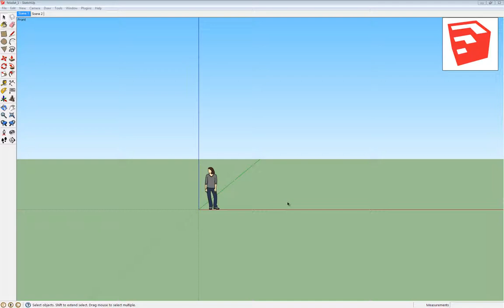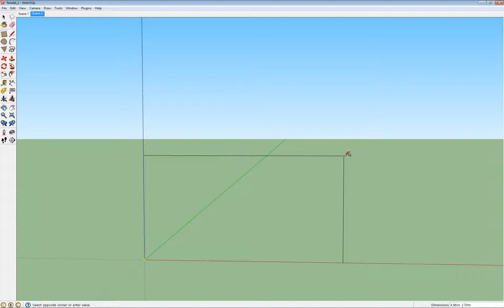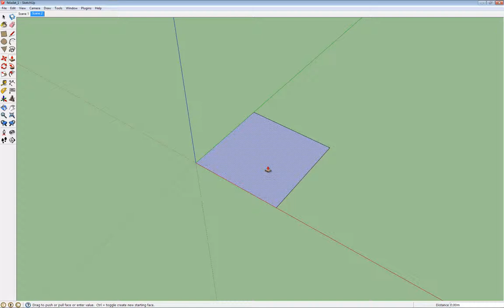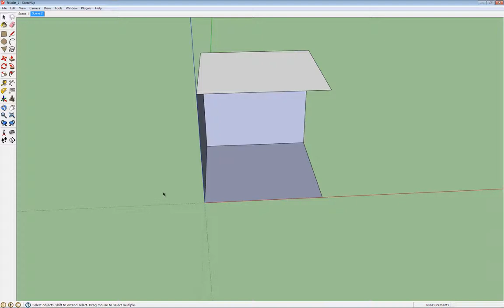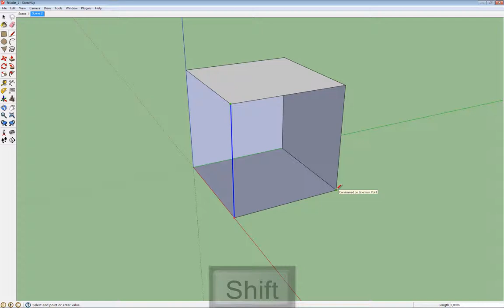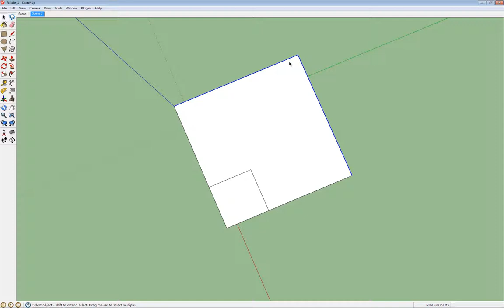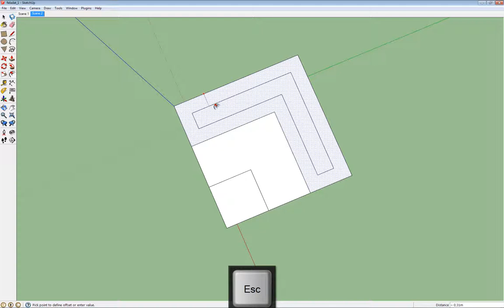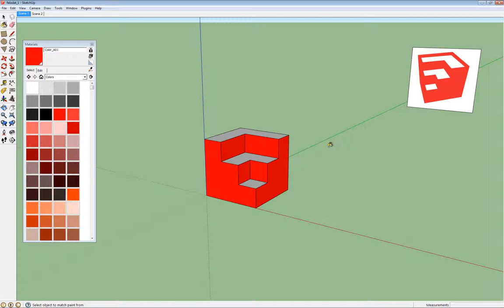SketchUp SHOT - Modellezés 1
A videóban egy egyszerű térbeli modellt készítünk el, megismerkedünk a Vonal, Téglalap, Törlés és Színezés funkciókkal is.

Platform ► Windows
Készítette ► Kisfaludi Balázs

A videót Kisfaludi Balázs készítette a TÁMOP-4.1.2.A/1-11/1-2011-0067 pályázaton belül a Nyomvonal 2008 Mérnökiroda Kft. megbízásából.